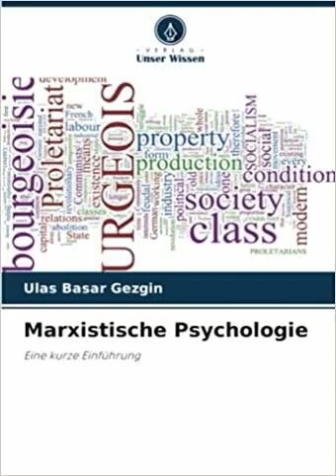Marxistische Psychologie: Eine kurze Einführung - Ulaş Başar Gezgin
Marxistische Psychologie: Eine kurze Einführung

Ulaş Başar Gezgin

In diesem Buch wird die marxistische Psychologie in einem historischen und theoretischen Kontext vorgestellt. "Welcher Marxismus?" und "welche Psychologie?" waren die Ausgangsfragen für die Diskussion, die zu Antworten führten, die sich auf historische Persönlichkeiten, Bewegungen, Denkschulen, Länder und Teilbereiche bezogen. Entfremdung, Ideologie und Methodologie wurden als Hauptthemen für eine marxistische Psychologie angesehen. "Warum revoltieren die Menschen nicht?" ist eine zentrale Frage in diesem Zusammenhang. Die Diskussionen drehen sich um verschiedene Begriffe wie falsches Bewusstsein, gerechte Weltanschauung, Ideologie, Hegemonie und Systemrechtfertigung. Obwohl diese mehr oder weniger geeignet sind, die Apathie der Menschen zu erklären, ist das Buch keineswegs pessimistisch. Eine damit zusammenhängende Frage ist, dass die Konsumgesellschaft und der Konsumismus nicht richtig verstanden werden können, ohne auf den Warenfetischismus und die Entfremdung einzugehen. Das Buch schließt mit einer Diskussion über die Relevanz von Ignacio Martín-Barós Befreiungspsychologie für unsere Zeit und schlägt vier Prinzipien für marxistische Psychologie und Heilung vor: Entideologisierung, Entfremdung, Defetischisierung und Enthegemonisierung. Dieses Buch ist ein Geschenk zum 200. Geburtstag von Karl Marx...